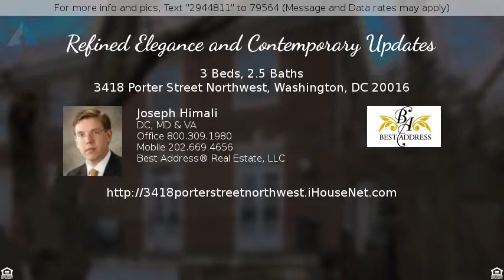Priced at $1,100,000 - 3418 Porter Street Northwest, Washington, DC 20016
Refined Elegance and Contemporary Updates

Prime location, the refined elegance of a bygone era and contemporary updates ally at this renovated, stately red-brick home to impart it timeless appeal!

A graceful brick-arched side entryway leads visitors to a classic Federal-style front entrance. The handsome entry showcases a Georgian pediment with fluted pilasters and corbels, topped with an arched Palladian window.

Once inside, visitors are greeted by original oak hardwood floors gleaming from the sunlight streaming in through all of the recently replaced windows.

The double pane Insulator 8700i windows are crafted of premium components that include R5 Heat Shield, DualTech locks and argon gas filling to boost their energy efficiency. The maintenance-free windows are so advanced they are ENERGY STAR certified to exceed special high efficiency standards and specifications set by the U.S. Department of Energy in conjunction with the Environmental Protection Agency (EPA).

So even when temperatures dip to sub-freezing winter-time lows more commonly found in Montana or reach the baking summer-time highs of Arizona, rest assured these windows afford the best protection available on the market today. Not only will they improve your comfort and indoor air quality, but they help to reduce your energy bills.

The energy savings don't stop there thanks to this home's two Nest Thermostats. According to independent studies, Nest Thermostats save as much as 12 percent on heating bills and 15 percent on cooling bills. Energy is often wasted heating and cooling an empty home. A Nest Thermostat, however, automatically turns itself down when no one is home to help you save money. With its "auto-schedule" feature, Nest learns the temperatures you like and then programs itself. You can monitor and adjust the thermostat remotely from your smartphone, tablet or laptop via a Wi-Fi connection.

This home's two-zone HVAC system allows you to save even more money on energy bills. Why two zones? You'd never control your lighting with one switch, so why rely on one system to control your heating and cooling? A two-zone system allows you to heat or cool only the areas of your home that you're using. It also puts less wear and tear on the system, enabling you to save money on repairs and replacements in the future.

A brand new HVAC unit servicing the upper floor features a HEPA filtration system which helps to minimize allergy systems, respiratory irritation and poor indoor air quality. The filter employs the same technology that hospital operating rooms rely upon to keep the air as clean as possible.

Other updates include: a new Honeywell alarm system, a new remote-controlled garage door and recently installed gutter jackets. The last of which noted make gutters maintenance-free year round by eliminating the worry about messy gutter clean-ups and protect the home from potential water damage resulting from poor drainage.

But a house is so much more than a sum of its technological components. It's about the underlying aesthetic - and on that front too, this property does not disappoint!

Steeped in the elegance of 1920s architecture, this home embodies the best of "transitional" design philosophy - a marrying of traditional spaces with contemporary design.

European-styled design elements are most notable in the recently renovated kitchen. Honey colored, Shaker-styled cabinets with sleek brushed chrome pulls complement black granite counters. Interior accent lighting, glass shelves and decorative frosted glass doors distinguish several of the cabinets, providing an opportunity to highlight special pieces.

The open kitchen also showcases stainless appliances, recessed lighting, under-cabinet lighting and an under-mounted stainless sink with pull-out spray faucet. The appliance package includes an Electrolux IQ Touch Series gas range with five sealed burners and a convection oven, Whirlpool Gold side-by-side refrigerator with In-Door Ice Dispensing System and Water Filtration System, GE turntable microwave, Samsung dishwasher, BEST® stainless range hood and an Emerson sink disposer. A pull-out pantry, concealed trash bin and a two-tiered "lazy susan" cabinet maximize storage.

Open to the dining area, the kitchen revels in natural light from two exposures. The dining room and adjacent foyer both tout sophisticated lighting fixtures from Design Within Reach (DWR), long lauded as "the" resource for the best in modern design.

The beautifully crafted, hand-cast bone china pendants featured in the dining room were designed by renowned British designer Peter Bowles. When lit, the drop pendant shades bestow a translucent glow that provides warm diffused light.

The DWR hand-blown glass globe in the foyer incorporates an Edison-inspired light bulb.